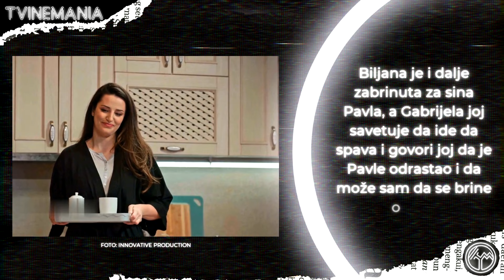Igra sudbine 1195. epizoda - Una šokira Pavla: Automobilska nesreća kao bekstvo od stresa?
U sredu 2. oktobra u 20h na televiziji Prva pogledajte premijernu 3. epizodu 8. sezone, odnosno 1195. epizodu serije Igra sudbine - "Tajne prošlosti".